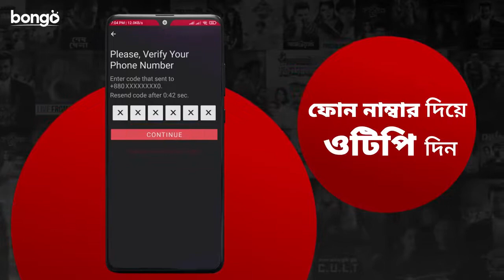মোবাইল অ্যাপ থেকে ভাউচার কোড দিয়ে সাবস্ক্রিপশন পদ্ধতি | How to Use Voucher Code | Bangla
Watch Full Content: (Content Title:Content Dynamic Link)
Enjoy more exciting Movie, Drama and Original in one place, Bongo!